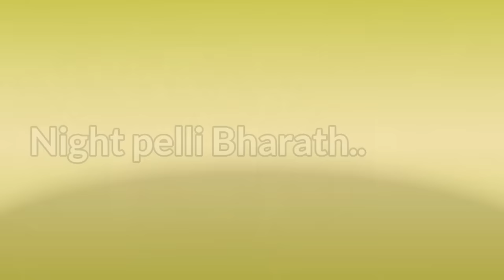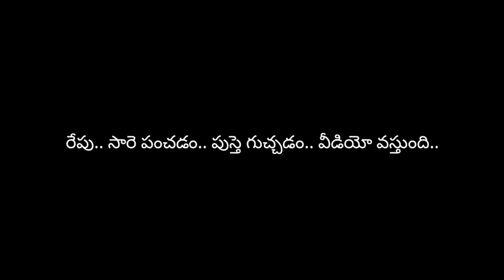Pelli Video.. And Pelli BHARATH..